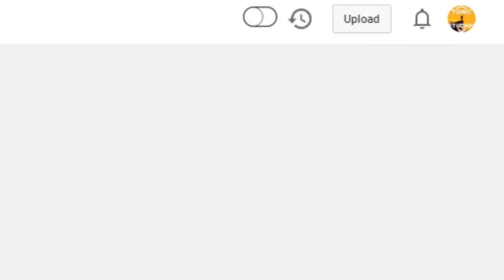500 SUBSCRIBERS?!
▬▬▬▬▬▬▬▬▬▬ஜ۩۞۩ஜ▬▬▬▬▬▬▬▬▬▬▬▬
▓▓▓▒▒▒░░░ Open This Description ░░░▒▒▒▓▓▓
▬▬▬▬▬▬▬▬▬▬▬ஜ۩۞۩ஜ▬▬▬▬▬▬▬▬▬▬▬

I honestly am speechless. I cannot believe that this happened today. Thank you guys so much for all of your love and support. :D

FrostyCognito (frostycognito)
TDC (malmalgaminginc)
Xander ze iTech {xanderzeitech}